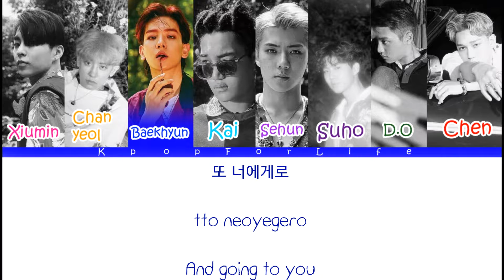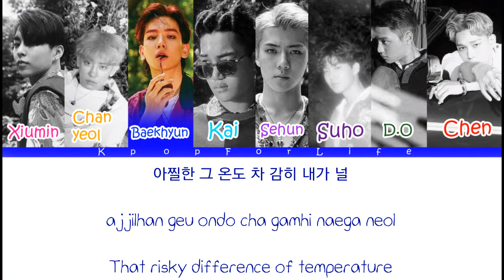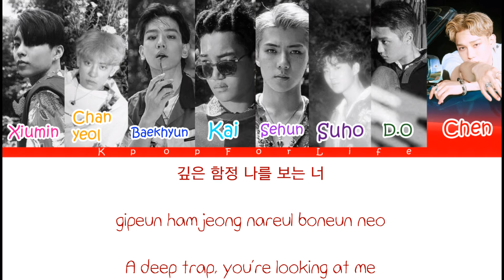EXO 'Chill' Color Coded Lyrics [Han|Rom|Eng]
Xiumin: Pink
Chanyeol: Orange
Baekhyun: Dark Blue
Kai: Light Blue
Sehun: Light Purple
Suho: Dark Purple
D.O: Green
Chen: Red